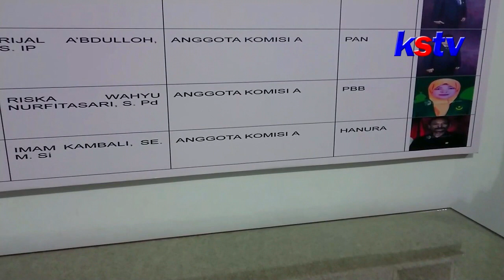TULUNGAGUNG - DPRD TULUNGAGUNG BERSURAT KE DPC PKB TERKAIT KEKOSONGAN WAKIL KETUA